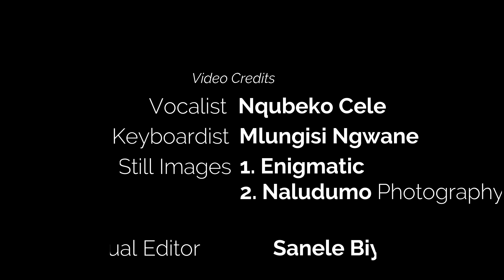SHEMBE: Nqubeko & Mlungisi _ Useze Wahloba Ngakho Kathathu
Verse 4 of hymn 73 sung by Nqubeko Cele and accompanied by Mlungisi Ngwane. "Useze Wahloba Ngakho Kathathu" from the hymn Ngiyakholwa Kuyise.